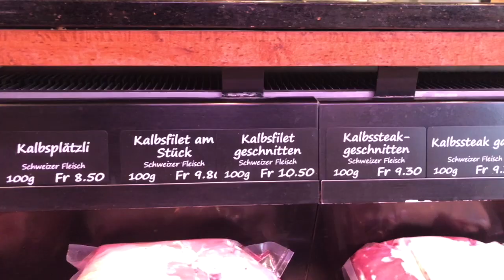Vom Bauernhof in die Ladentheke, die Reise eines Schweizer Kalbs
Dieser Film zeigt den Weg eines Schweizer Kalbs vom Bauernhof in die Ladentheke. Dem Konsumenten soll aufgezeigt werden, dass  mit gutem Gewissen in der Schweiz produziertes Kalbfleisch konsumiert werden kann. Im Vordergrund der Produktion stand das Ziel einen authentischen Film zum Thema Schweizer Kalbfleisch zu produzieren ohne zu dramatisieren oder zu beschönigen.